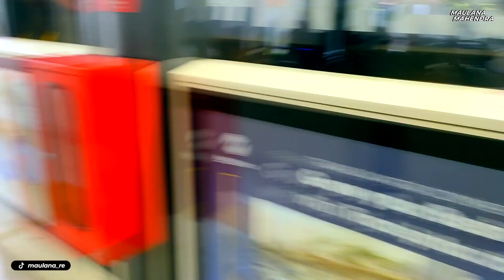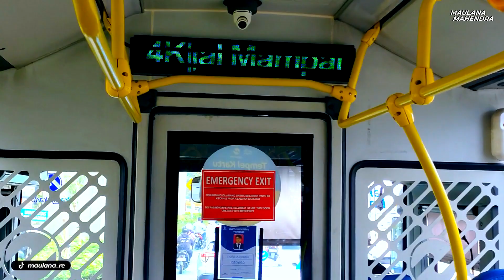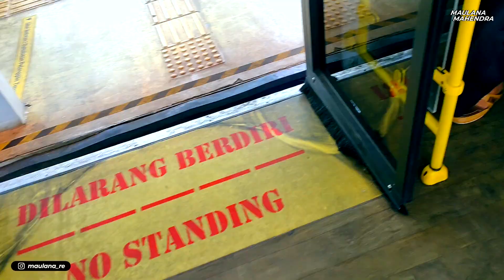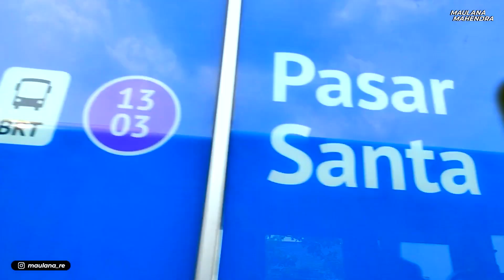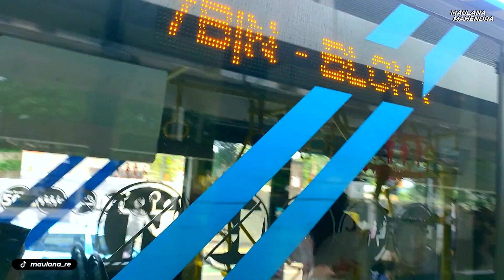Trip Naik TransJakarta 4K, Jalan Pintas Menuju Jalur Langit dan Blok M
Ini dia perjalanan Maul naik TransJakarta Koridor 4K dari Halte Pancoran
Sebelumnya, kita transit juga dari TransJakarta Koridor 9C

TRANSJAKARTA 4K
Pulogadung - Cawang - Cikoko - Tegal Mampang - Kejaksaan Agung

Tarif: Rp3.500,-
Berlaku tarif Rp2.000,- jam 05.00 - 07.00 WIB

Follow juga yaa!